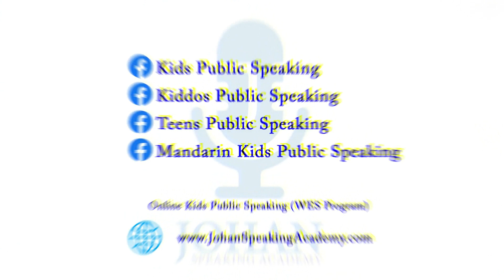Parents testimonials | Kids Public Speaking | Confidence building program for kids